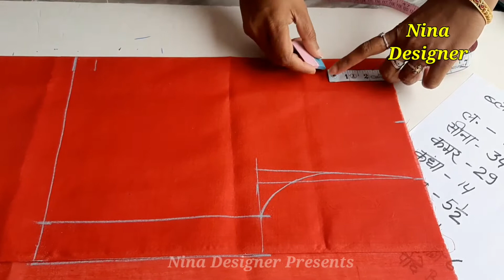VERY BEAUTIFUL BLOUSE DESIGN 💖💖